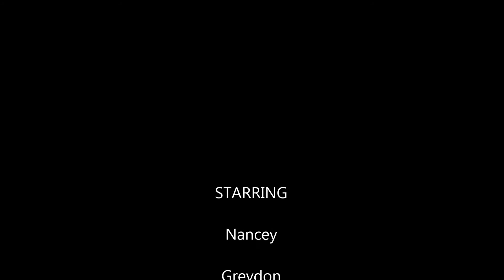Salmon Fishing San Francisco Marin Coastline Sept